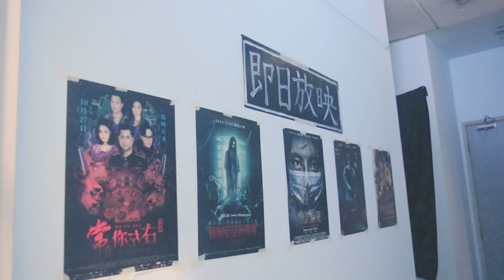CITYU HALL1 2018 HALLOWEEN / 敬賢戲院 /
/ CITYU JOCKEY CLUB HUMANITY HALL
/ HALLOWEEN 敬賢戲院

/ Producer
/  Mocha
/ 20181109

/ Organization
/ 13th RA Plus One